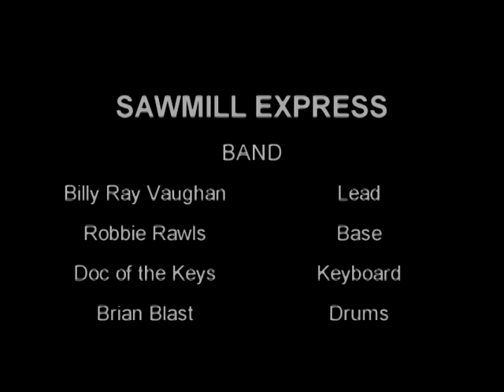Sawmill Express Band New Years Eve 2017 Chevy's Bar & Grill 10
Sawmill Express band playing live on New Years Eve 2017 at Chevy's Bar & Grill.